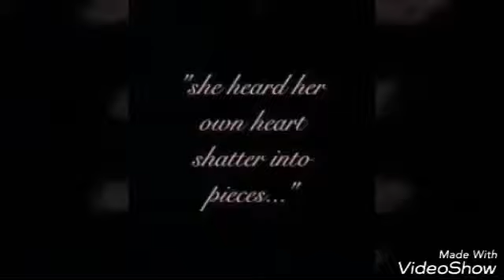Emotional broken heart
quotes,don't leave me i need u love knowledge,remembrance songs,memories, lonely alone WhatsApp video SMS MMS poem emotion broken heart lonely tension, depress, feel out of the world ,neglected broken emotion aly sad days left alone without you missing u cannot see u with anyone thinking nd crying abt love